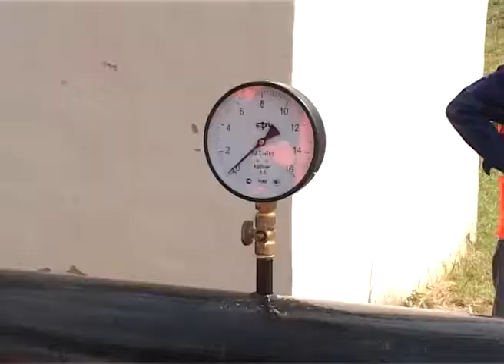Сотрудники «Сочиводоканала» боролись за звание лучшего по профессии Новости Эфкате Сочи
Ежегодный конкурс профессионального мастерства прошёл сегодня. Соревнования проводились по основным рабочим специальностям в 9 номинациях.

Победители отправятся защищать честь сочинского Водоканала на конкурс холдинга «Евразийский». Он пройдёт в сентябре в Ростове-на-Дону.

Ежедневно на протяжении 80 лет большой коллектив сочинского Водоканала трудятся над тем, чтобы обеспечивать город бесперебойным водоснабжением. Лучшие специалисты — сварщики, водопроводчики, слесари, токари, водители и другие принимают участие в конкурсе «Лучший по профессии». В этом году свое профессиональное мастерство показывают 59 участников в 9 номинациях.

Сочи. Новости.
Телеканал Эфкате.